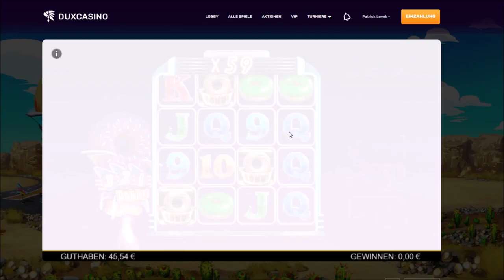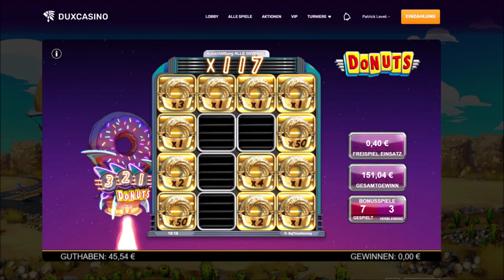DONAT Free SPINNS X120 Bet:040